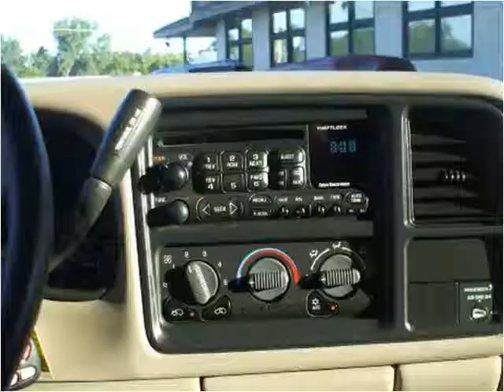2001 Chevrolet Silverado 1500 Used Cars Prior Lake MN